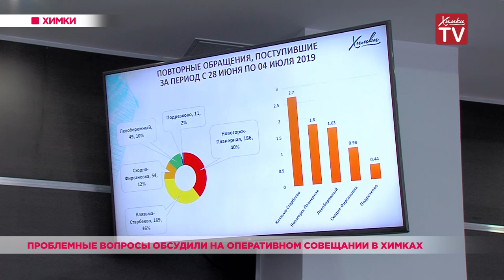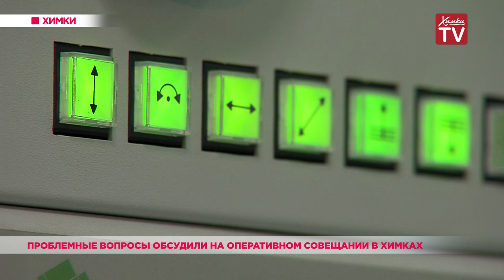Проблемные вопросы обсудили на оперативном совещании в Химках. 09.07.19